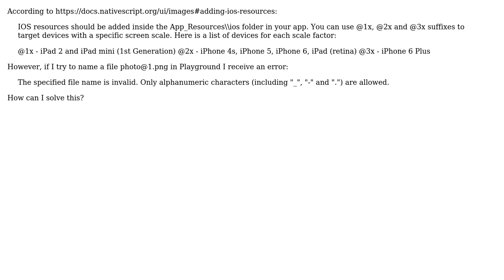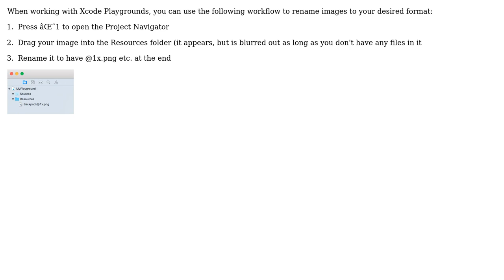Adding iOS resources on Playground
With thanks & praise to God, and with thanks to the many people who have made this project possible! | Content (except music & images) licensed under CC BY-SA | Music | Images & others | With thanks to user JoRa user Edgar Derby and the Stack Exchange Network Trademarks are property of their respective owners. You are responsible for your own actions.